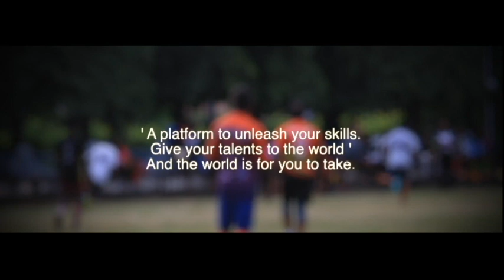Fatima Vision Promo